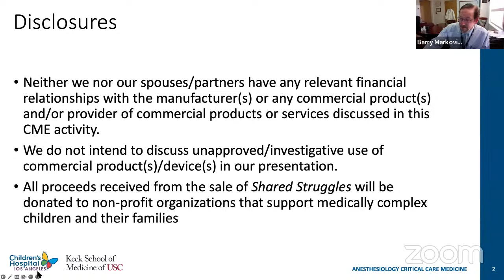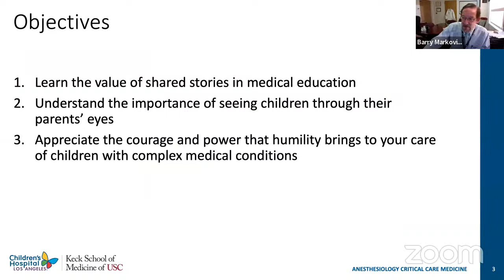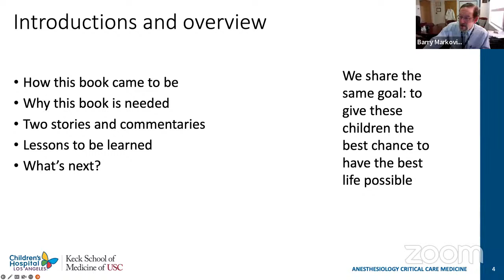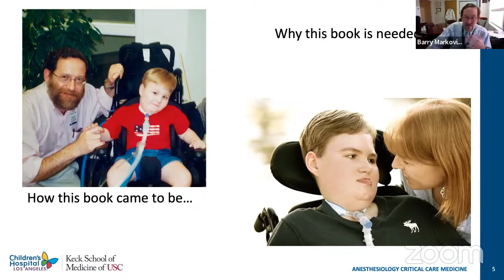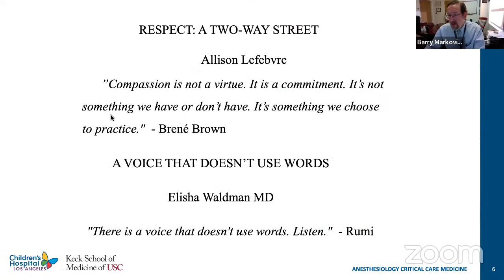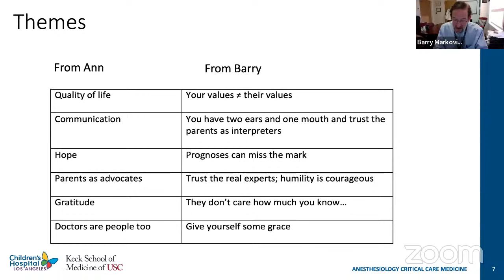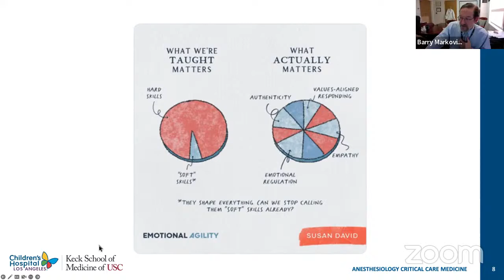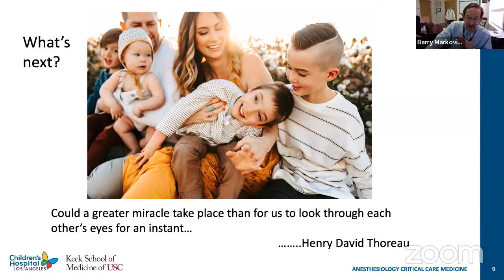PCH - Shared Struggles: Caring for Children with Serious Illnesses - Dr. Markovitz & Ann Schrooten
PCH Grand Rounds - Shared Struggles: Stories from Parents and Pediatricians Caring for Children with Serious Illnesses - Dr. Markovitz and Ann Schrooten